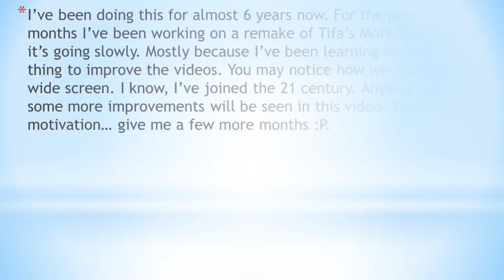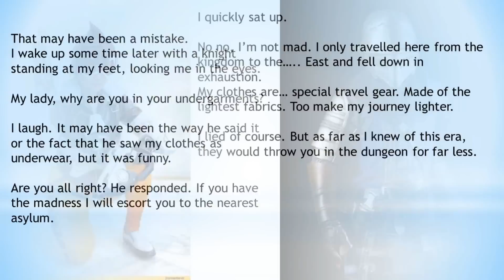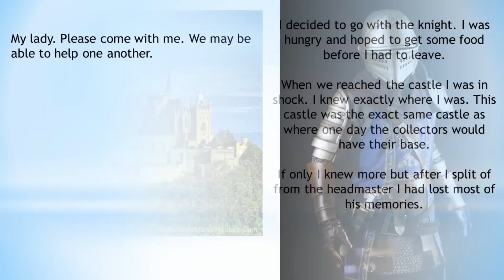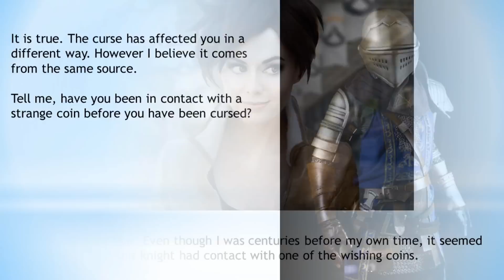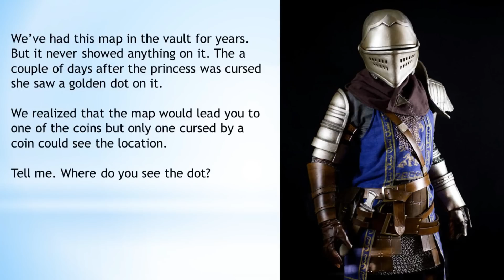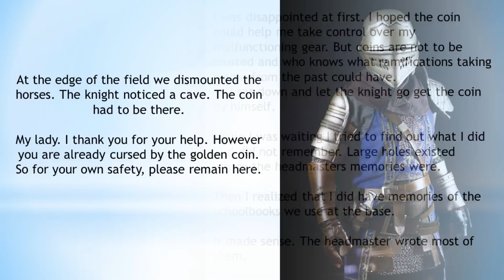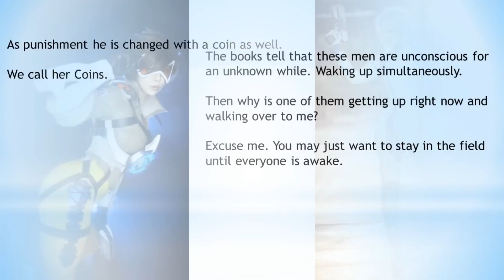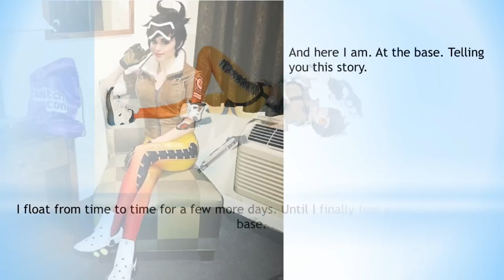Coins presents Tracey's quest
The first slate with info may pass a bit fast. Just pause the video if you want to read it.